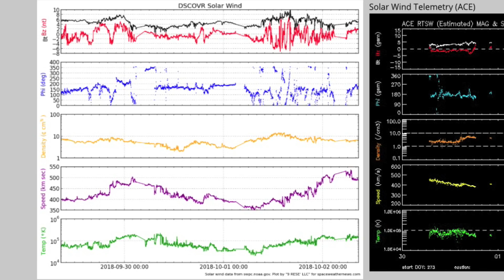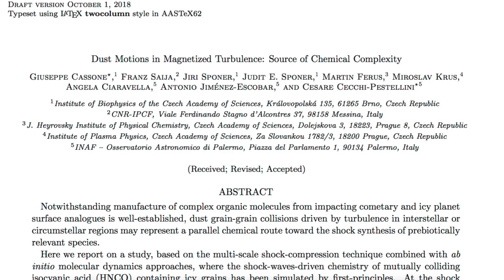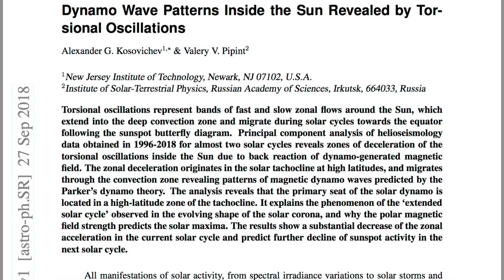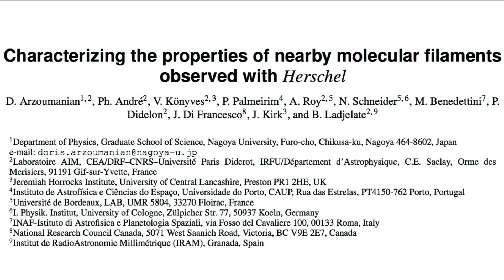Space Weather, Storms, Seismicity, Missing Matter | S0 News Oct.2.2018